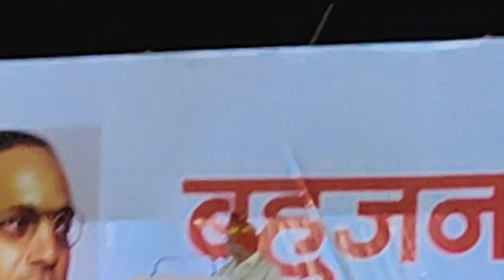डॉ प्रकाश आंबेडकर